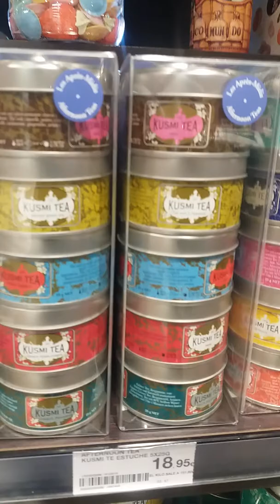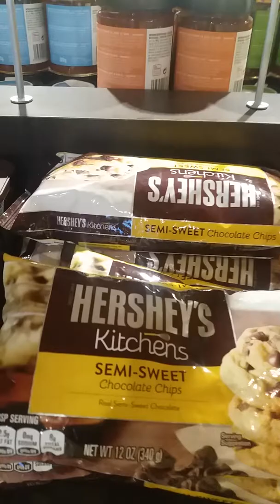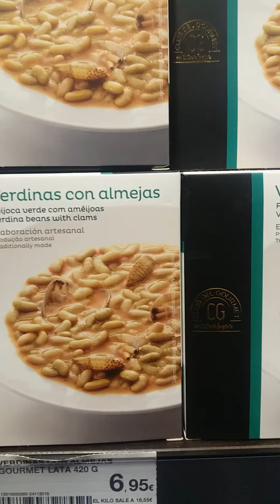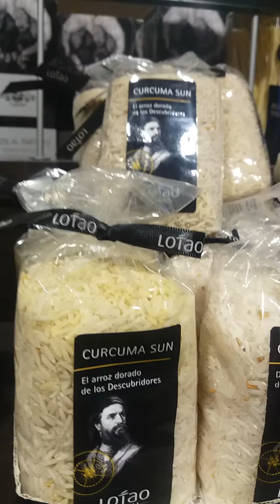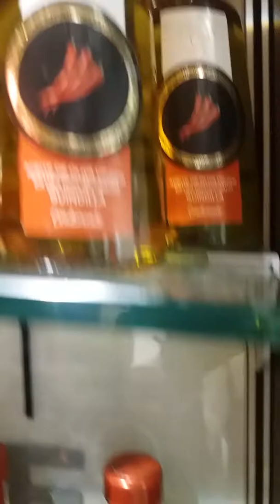O que há no terraço de El corte inglês além da vista...